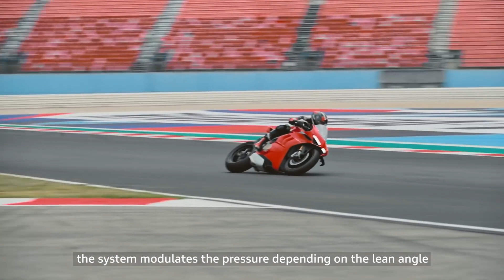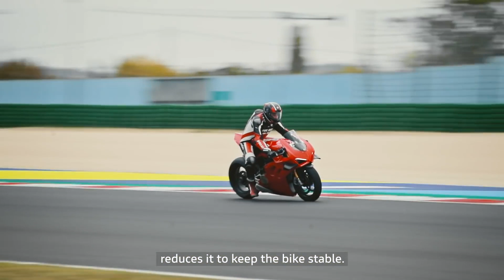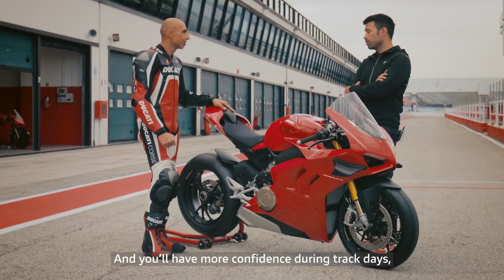Ducati Panigale V4 2021 | Tutorial 3: Cornering ABS Settings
In this episode of Ducati Panigale V4 Tutorials learn about the Cornering ABS settings for the Ducati